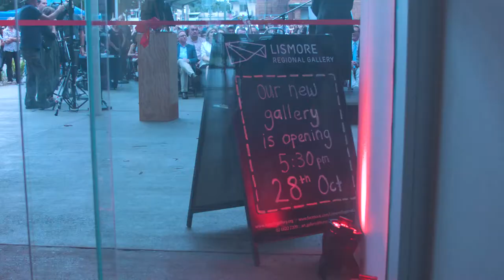New Lismore Regional Gallery Opening